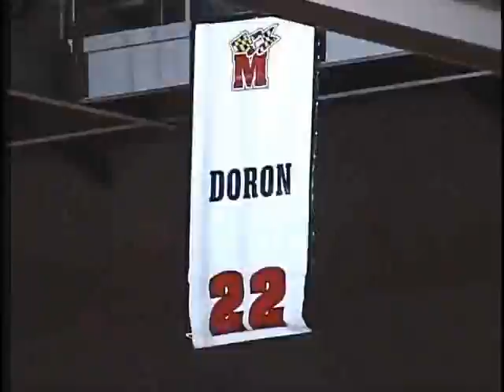Shay Doron #22 Jersey retirement Ceremony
Former Maryland Terrapins standout and current New York Liberty player Shay Doron heads back to The University of Maryland to get her number 22 jersey retired.